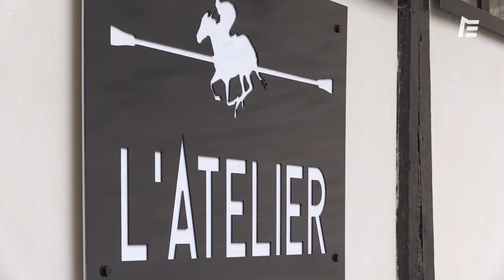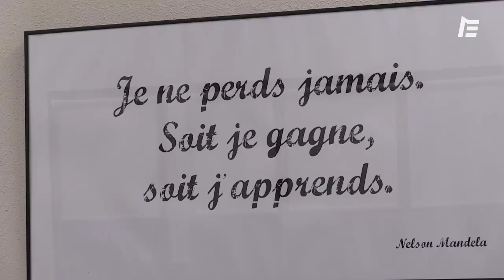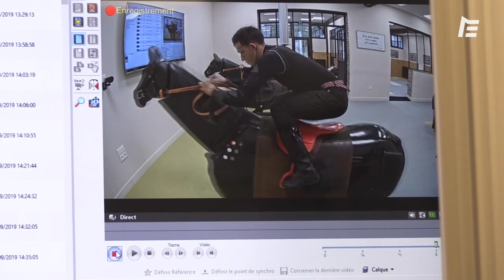IMMERSION DANS L'ATELIER DE L’ÉCOLE DES JOCKEYS ! | Reportage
2019 est une rentrée importante avec des nouveautés mises en place pour les 600 élèves des 5 écoles de l'hexagone. Parmi les nouveautéq : une salle d'exercice aux outils améliorés !